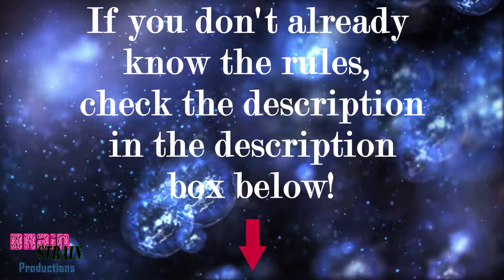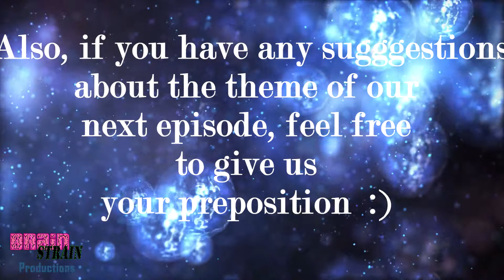Movie Quiz: 90's Dramas (Screenshots)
Welcome to Brain Strain Productions, a place with the hardest quizzes on the internet. If you are a die-hard movie and/or music fan, this channel is definitely for you!

The rules are very simple. One option is to play in groups of 2, 3, 4... During the question time write down the answer and after 20 seconds show the answer to each other. If the answer is correct, you get 1 point. The team with the most points at the end wins.
The second option is to just watch the video and test yourselves and your knowledge and memory.

Good luck and most of all, have FUN!